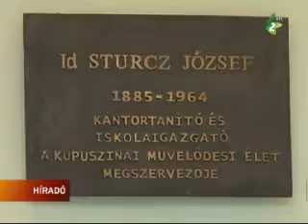Vajdasági amatőr színjátszók 18. találkozója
A rendezvény immár nagykorú lett, több mint tíz vajdasági településről vesznek részt rajta működvelők.